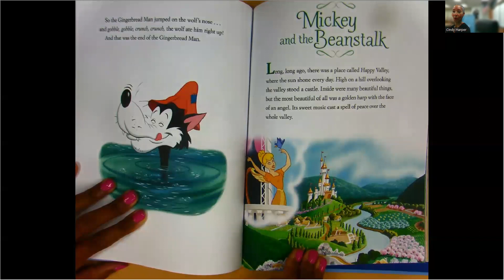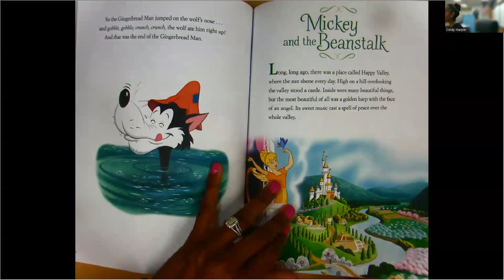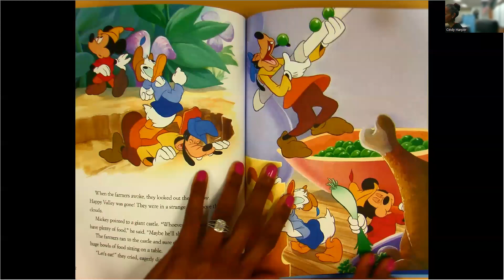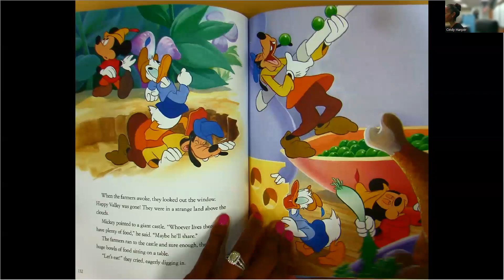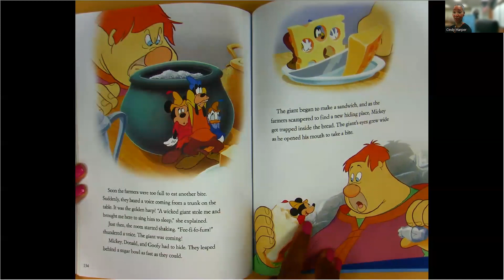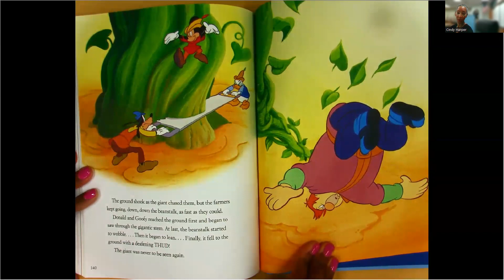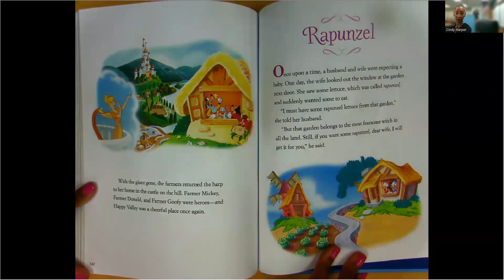Mickey and the Beanstalk read by Cindy Harper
Disney 5 Minute Fairy Tales
Farmer Mickey receives three magic beans. What will happen when the beans grow a stalk to the sky?